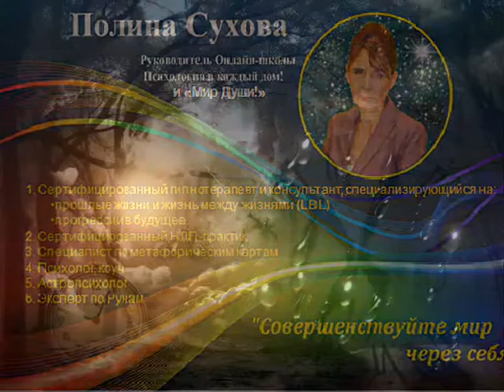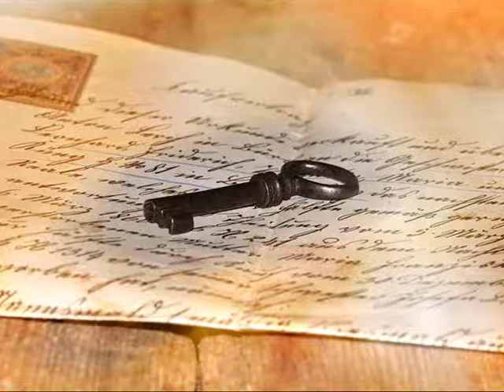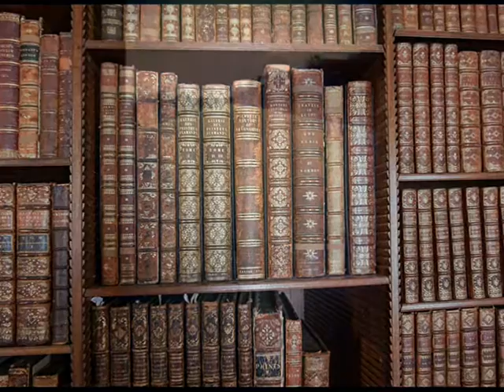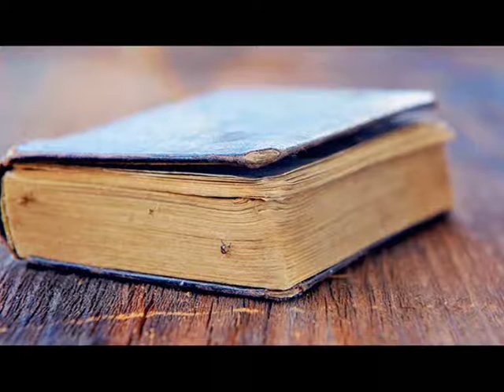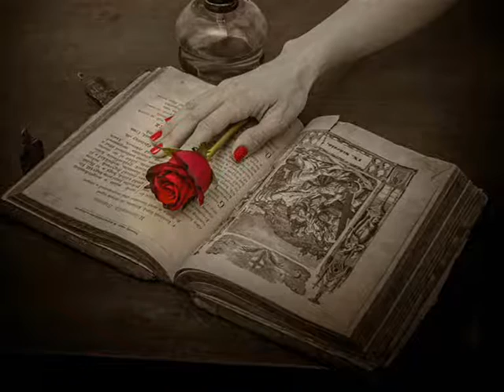Тема: "Книга судеб тебе в подарок...".Запись сеанса регрессивного гипноза. 1 часть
Полина Сухова сертифицированный гипнотерапевт и консультант, специализирующийся на:  регрессивной терапии «Ум-Чувства-Тело-Душа»; регрессии в детство;  в прошлые жизни и жизнь между жизнями (LBL); прогрессии в будущее.

Психолог, коуч. Сертифицированный НЛП-практик. Специалист по метафорическим картам (диагностика  проблем, выявление причин и нахождение решений). Астропсихолог. Эксперт по Рунам.
Провожу сеансы регрессивного гипноза по методике Майкла Ньютона, по скайпу или
очно в г.Москва

Скайп: polin-691

Все записи выкладываются только с разрешения людей! Выражаю БОЛЬШУЮ благодарность всем, кто дал своё согласие!!!

Сеанс прошёл  ОЧЕНЬ успешно, можно сказать классический образец.  Ответы на все вопросы были даны. Даже больше, вылезли такие вещи, которые давно уже нужно было завершить, что мы в сеансе  чудесно проделали. Развязали кармические «хвосты» из прошлой жизни и наработанные в этой.  Получили благословение от мудрого наставника. В процессе он очень сильно ругался на мою подопечную, что так всё сильно запустила, но с любовью! Были «наезды» и на меня, как на проводника…, это для меня стало тоже сюрпризом! Он же провёл ритуал отвязки «хвостов», это было потрясающе интересно! В итоге, после сеанса, у моей подопечной словно открылись глаза, появились силы, энергия и ресурс на новые цели и замыслы. Слушайте сами… для вас эта запись может стать тоже очень ресурсной!